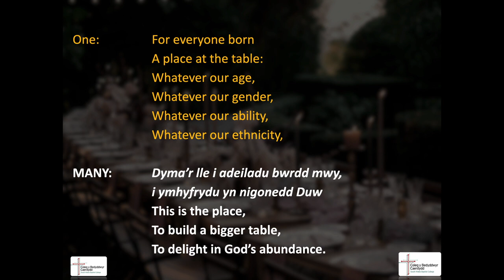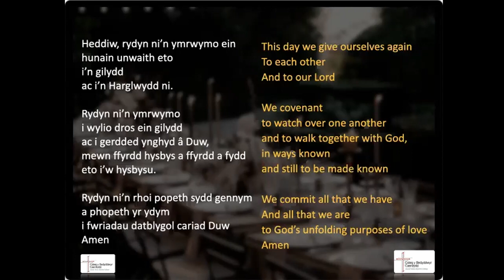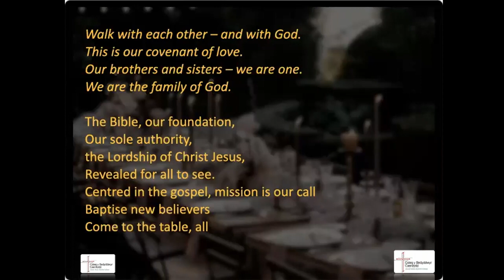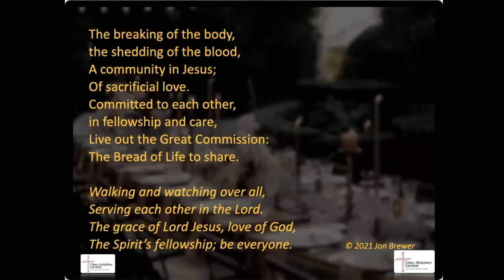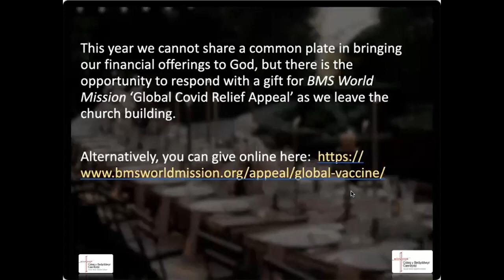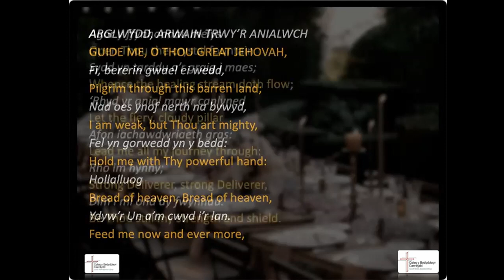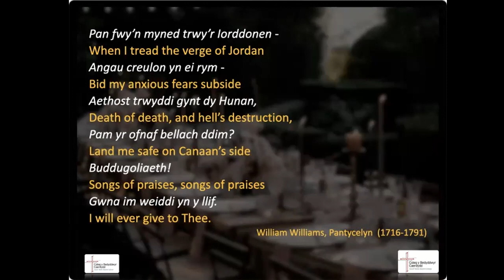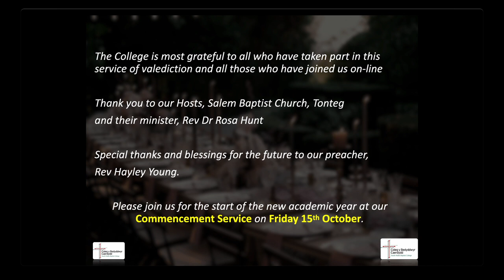Valedictory and Commissioning Service 2021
Held at Salem Baptist Chapel, Tonteg, on Saturday 3rd July, this Valedictory service includes the commissioning of leaving students, as well as a sermon by Revd Hayley Young, Vice-President of Baptists Together.

There were audio problems on the night, and the first 33 minutes are a bit of a struggle, though audible. To skip to the good audio, beginning with the students' Bible verses, please